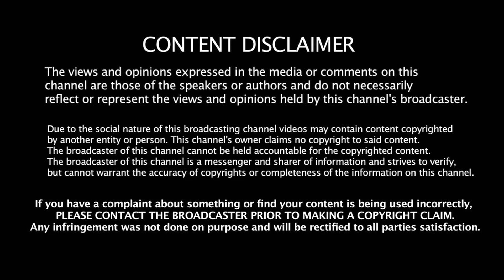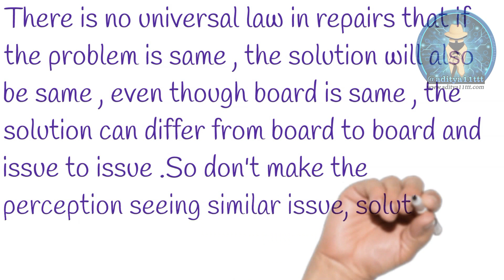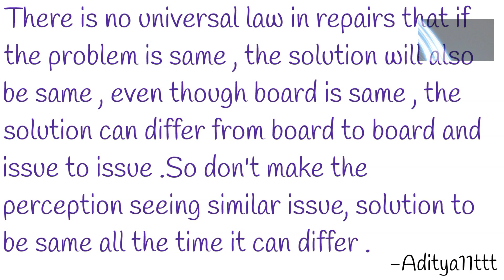Offline Laptop Repair Classes (Tamil)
Offline Laptop Repair Training (Tamil)
Video Cr Anand